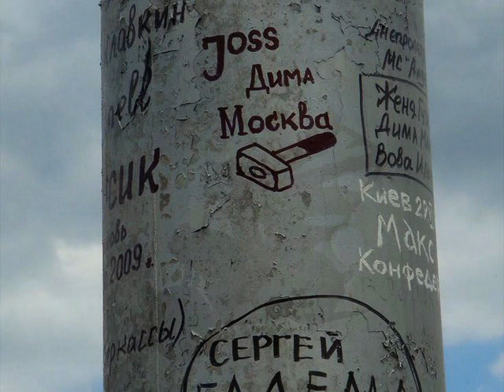Памяти Дмитрия - Joss'a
Владимир Высоцкий - Он не вернулся из боя.